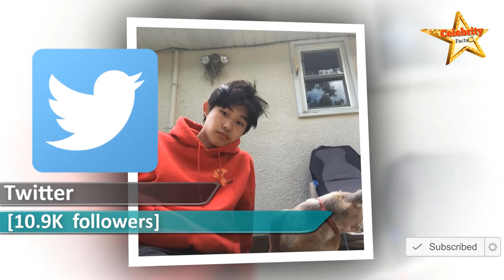Andrew Kim Lifestyle,Height,Weight,Age,Family,Biography,Net Worth,Wiki 2022,DOB 🔥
His full name is Andrew Rafael Kim, born on October 8, 2003. He was born and raised in the USA and has an American nationality. Currently, he is 17 years old and Libra is his birth sign. Moreover, he is of Korean descent and his ethnicity is Asian. He has not mentioned any information regarding his family background. There are no details related to his educational background. However, judging by his age, he might be a high school student.